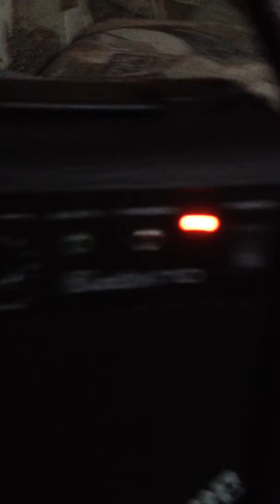Funny stuff with guitars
Many stuff are okay but weird amps AWSOME !